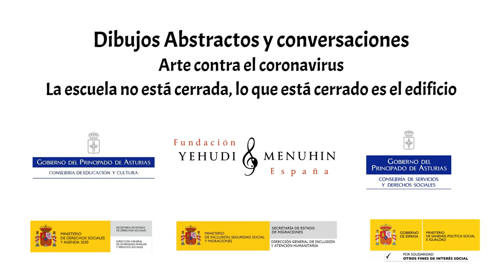Dibujos Abstractos y Conversaciones. Arte contra el Coronavirus. Asturias.